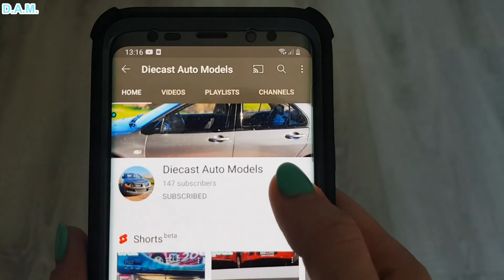Citroen Xsara WRC T. Gardemeister/ J. Honkanen Rally Deutschland 2006 Sun Star 1/18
What I Buy with 60 euro from EBAY AUCTION ? Mystery Box 2021 - 5 x 1/43 Rally

What I Buy with 47 euro from EBAY AUCTION ? Mystery Box 2021 - 7 x 1/18 and 4 x 1/24

What I Buy with 120 euro from EBAY AUCTION ? Mystery Box 2021 - 3 DTM and 1 Rally Legend 1/18

Music Free from Youtube Audio Lib